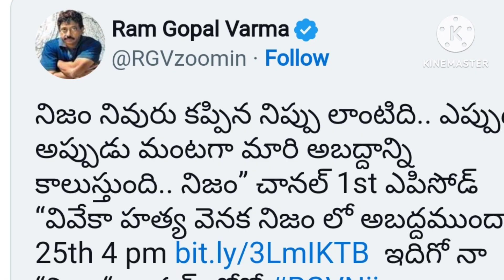రామ్‌గోపాలవర్మ నిజం ఛానల్@all in one